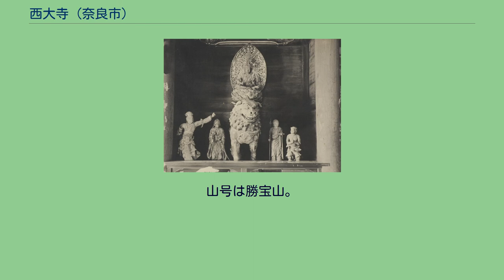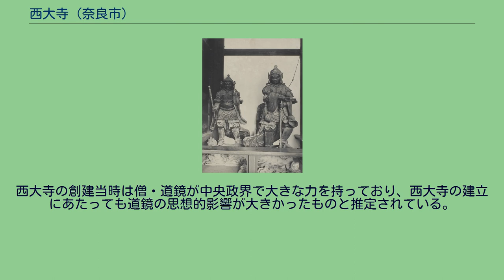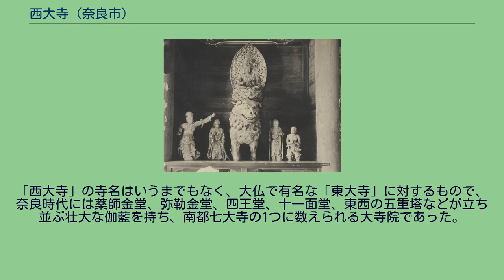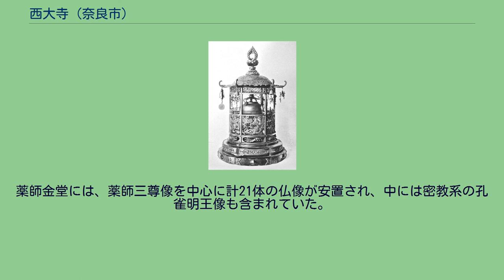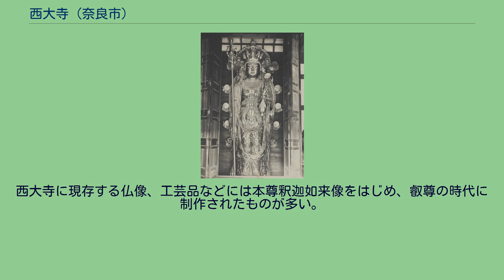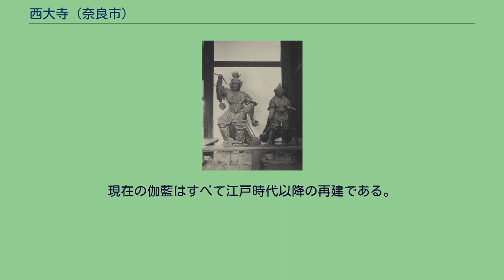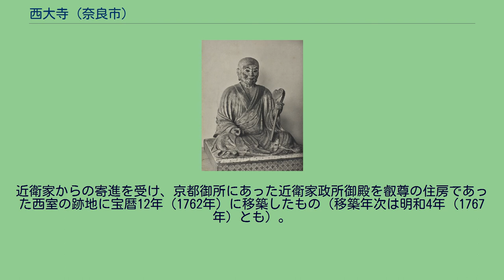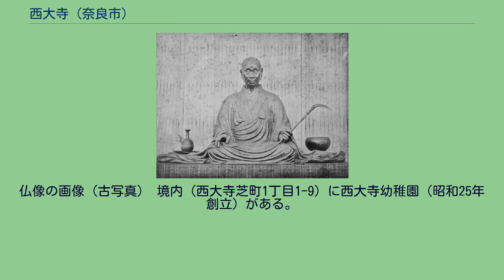西大寺 (奈良市)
西大寺 西大寺（さいだいじ）は、奈良県奈良市西大寺芝町にある真言律宗の総本山。
奈良時代に孝謙上皇（重祚して称徳天皇）の発願により、僧・常騰を開山（初代住職）として建立された。
南都七大寺の1つとして奈良時代には壮大な伽藍を誇ったが、平安時代に一時衰退し、鎌倉時代に叡尊によって復興された。
山号は勝宝山。
現在の本尊は釈迦如来である。
創建時西大寺の模型（奈良市役所所蔵平城京1/1000模型の一部） 北側から見る 宝亀11年（780年）の『西大寺資財流記帳』によれば、創建の経緯は以下のとおりである。
天平宝字8年（764年）9月、孝謙上皇は恵美押勝の乱平定を祈願して金銅四天王像の造立を発願した。
なお、孝謙上皇は同年10月重祚して称徳天皇となった。
翌天平神護元年（765年）、前述の四天王像が造立され、西大寺が創建された。
この四天王像4体は西大寺四王堂に今も安置されるが、各像が足元に踏みつける邪鬼だけが創建当時のもので、像本体は後世の作に代わっている。
西大寺の創建当時は僧・道鏡が中央政界で大きな力を持っており、西大寺の建立にあたっても道鏡の思想的影響が大きかったものと推定されている。
護国のために四天王像を安置するのは『金光明最勝王経』に基づくものである。
「西大寺」の寺名はいうまでもなく、大仏で有名な「東大寺」に対するもので、奈良時代には薬師金堂、弥勒金堂、四王堂、十一面堂、東西の五重塔などが立ち並ぶ壮大な伽藍を持ち、南都七大寺の1つに数えられる大寺院であった。
前述の『資財流記帳』の記載や、元禄11年（1698年）作成の伽藍絵図から復元される伽藍配置は以下のようなものである。
寺域の中心には薬師金堂が建ち、その背後、通常の寺院では講堂のある位置には弥勒金堂が建っていた。
これら中心伽藍の東には小塔院、その北に食堂院（じきどういん）、中心伽藍の西には正倉院、その北に政所院（まんどころいん）があった。
中心伽藍の前方（南）には東西2基の五重塔が建ち、これらの東に四王院、西に十一面堂院があり、四王院の南に東南角院（すみいん）、十一面堂院の南に西南角院があった。
塔は八角形で計画されたが、途中で四角形に改められた。
『資財流記帳』によれば、これらの諸堂には密教系の像を含む多数の仏像が安置され、多くの鏡で荘厳されていた。
薬師金堂には、薬師三尊像を中心に計21体の仏像が安置され、中には密教系の孔雀明王像も含まれていた。
弥勒金堂には計77体もの仏像が安置され、弥勒仏の兜率天浄土を表現していた。
しかし、寺は平安時代に入って衰退し、火災や台風で多くの堂塔が失われ、興福寺の支配下に入っていた。
西大寺の中興の祖となったのは鎌倉時代の僧・叡尊（興正菩薩、建仁元年（1201年） - 正応3年（1290年））である。
叡尊は建仁元年（1201年）、大和国添上郡（現・大和郡山市）に生まれた。
11歳の時から醍醐寺、高野山などで修行し、文暦2年（1235年）、35歳の時に初めて西大寺に住した。
その後一時海龍王寺（奈良市法華寺町）に住した後、嘉禎4年（1238年）西大寺に戻り90歳で没するまで50年以上、荒廃していた西大寺の復興に尽くした。
叡尊は、当時の日本仏教の腐敗・堕落した状況を憂い、戒律の復興に努めた。
また、貧者、病者などの救済に奔走し、今日でいう社会福祉事業にも力を尽くした。
西大寺に現存する仏像、工芸品などには本尊釈迦如来像をはじめ、叡尊の時代に制作されたものが多い。
その後も忍性などの高僧を輩出すると共に、荒廃した諸国の国分寺の再興に尽力し、南北朝時代の明徳2年（1391年）に出された『西大寺末寺帳』には8か国、同時代のその他の史料から更に十数か国の国分寺が西大寺の末寺であったと推定されている（なお、現存の国分寺のうち、西大寺と関係を持つのは旧伊予国分寺のみであるが、他にも複数の国分寺が真言宗各派に属している）。
西大寺は明応8年（1499年）12月、大和国に攻め込んできた細川政元の家臣赤沢朝経によって焼き討ちされたり、文亀2年（1502年）の火災で東塔が炎上するなど大きな被害を受けた。
江戸時代に江戸幕府より300石の寺領を認められると、ようやく再建の途に付いた。
現在の伽藍はすべて江戸時代以降の再建である。
西大寺は1895年（明治28年）6月に真言宗か...